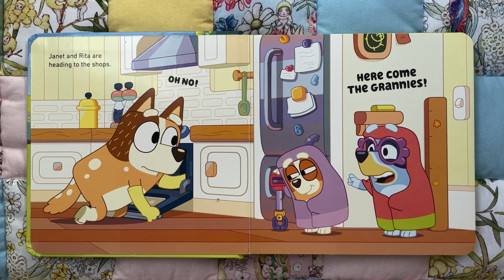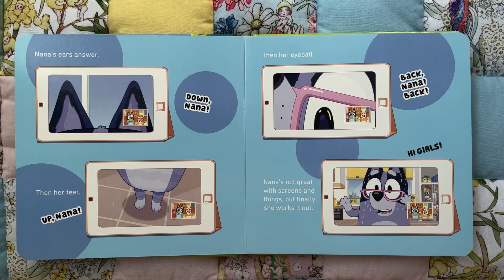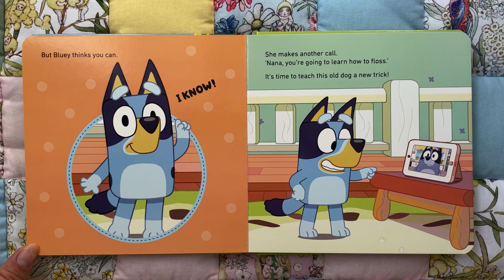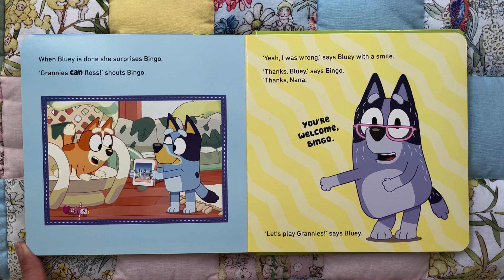🚗Kids Read Aloud Books - Bluey and Bingo Play ‘Grannies’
Nothing beats holding a real book in your hands. If you enjoyed this title please consider purchasing a copy of your own.